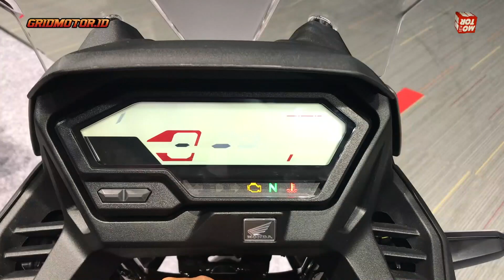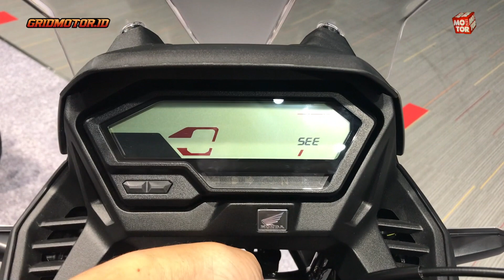First Ride Honda CB150X, Posisi Duduknya Nyaman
Honda CB150Xakhirnya bisa dijajal awak media, saat sesi first ride yang diadakan PT Astra Honda Motor (12/13/2021).

Motor baru HondaCB150X, bikin penasaran setelah diluncurkan di GIIAS 2021 kemarin, terutama impresi berkendaranya.

Makanya PT AHM menyelenggarakan sesi first ride, diAHMSafety Riding & Training Park, Deltamas Bekasi.

Gridmotor.id penasaran menjajal soal mesin, suspensi serta riding position yang beda denganHonda CB150R Streetfire.

Meski basisnya sama,Honda CB150Xpunya perbedaan kentara dibanding CB150R Streetfire.

Dimulai dari posisi riding yang lebih tegak, berkat penggunaan setang tapered handlebar yang lebar dan tinggi.

Makanya selain badan dibuat tegak, posisi tangan juga lebih keluar yang bikin ergonomis berubah.

OTOMOTIF GROUP
Kompas Gramedia
(Gedung Green)